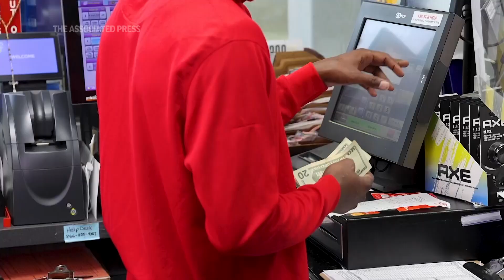Chicago boxer maps path to Olympic goals, pro dreams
RESTRICTION SUMMARY:
ASSOCIATED PRESS
Chicago - 12 April 2023
1. Close of Sparmate timer at Garfield Park Rec Center
2. Mid of Theon Davis hitting punching bag in gym
3. SOUNDBITE (English) Theon Davis, boxer:
"I'm Theon Davis. I'm 21 years old."
4. Wide of Davis practicing with another boxer in the ring
5. SOUNDBITE (English) Theon Davis, boxer:
++SOUNDBITE PARTIALLY OVERLAID++
"You got to love a sport like this to take so much punishment and still be willing to do it."
6. Theon practicing boxing in ring and other boxer has him up against the ropes
ASSOCIATED PRESS
Chicago - 6 April 2023
7. SOUNDBITE (English) George Hernandez, trainer:
++SOUNDBITE PARTIALLY OVERLAID++
"It's a desert here, you know? A desert of poverty, a desert of struggling to make it out. And the only thing we got is these two hands (making boxing motion) and, you know, work and try to see if you can fight your way out of here."
ASSOCIATED PRESS
Chicago - 10 April 2023
8. Hernandez coaching Theon Davis in corner of the ring during practice
ASSOCIATED PRESS
9. SOUNDBITE (English) George Hernandez, trainer:
"Theon's going to make it. He's already proven that. He's on that right path."
ASSOCIATED PRESS
10. Mid of Theon with other boxers watching action from side of the ring
ASSOCIATED PRESS
9. SOUNDBITE (English) George Hernandez, trainer:
++SOUNDBITE PARTIALLY OVERLAID++
"He chose that path. He is preoccupied with raising his kid and doing a good job at it."
ASSOCIATED PRESS
10. Various of Davis with daughter Harmony
11. SOUNDBITE (English) Theon Davis, boxer:
++SOUNDBITE PARTIALLY OVERLAID++
"My daughter, she's 2 years old. So...she's just a bundle of joy. She's just someone that just pushes me, pushes me to better myself."
ASSOCIATED PRESS
Franklin Park, Illinois - 14 April 2023
12. Exterior of Circle K gas station
13. Various of Davis working as cashier. UPSOUND: '(Davis) Do you know how to work the car wash? (Customer) Yes, please.'
ANNOTATION: Golden Gloves champ Davis hopes to punch his way out of Chicago's West Wide and minimum wage work. He's aiming for the Olympics and the pros.
ASSOCIATED PRESS
14. SOUNDBITE (English) George Hernandez, trainer:
++SOUNDBITE PARTIALLY OVERLAID++
"The dream that I have for Theon is the same dream that I have for all these young men. It's that dream of winning and continuing to keep winning. I don't know where that winning is going to take you, but I know that it's better than where we are."
15. Close of photo board showing winners with hands held high in victory
ASSOCIATED PRESS
16. Mid of Theon and another boxer hitting punching bags
17. SOUNDBITE (English) Theon Davis, boxer:
"I think I could be on top of the world. I think I could be whatever it is I put my mind to. I think I could be the best boxer in the world."
18. Various of Davis's gold medal from the Nationals in his locker. UPSOUND 'This is the medal from the Nationals, a reminder to do better, be better.'
ASSOCIATED PRESS
Cicero, Illinois - 15 April 2023
18. Wide exterior of Cicero Stadium
19. Announcer introducing Theon Davis at Golden Gloves competition. UPSOUND: 'Our boxers weighed in at 176 pounds in the elite division. Tonight, boxing out of the red corner, ladies & gentlemen, put your hands together for Theon Davis'
20. Davis boxing in Golden Gloves competition

STORYLINE:

It’s a grueling routine. But he has no doubts about it.